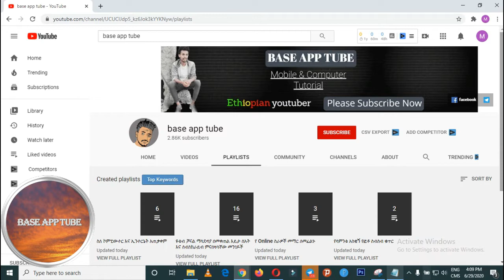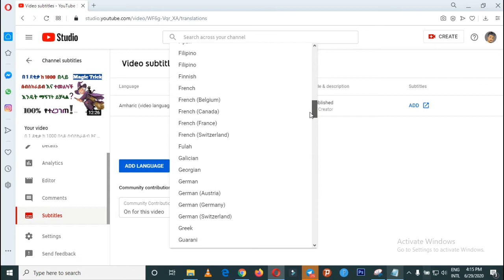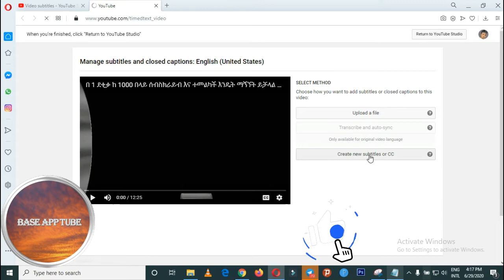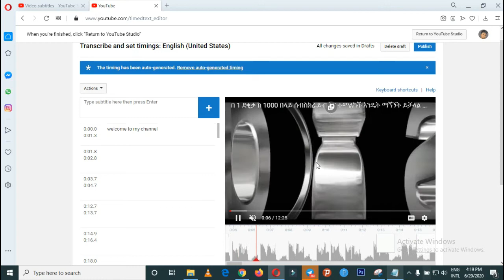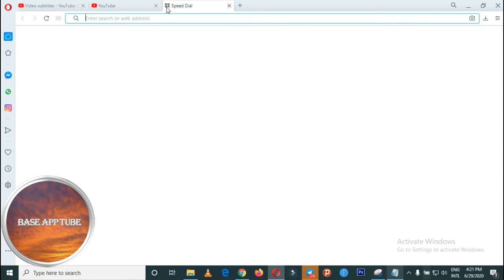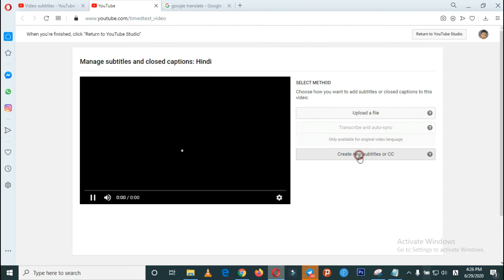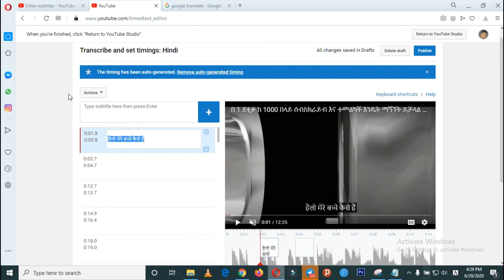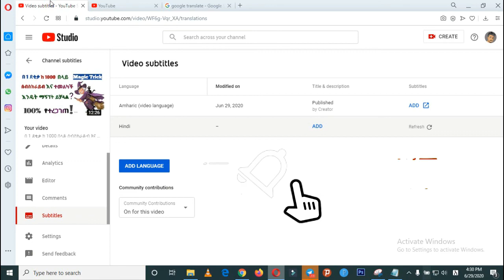በዩቱብ የሰራነውን ቪድዮ በተለያየ ቋንቋ መተርጎም | how to translate our YouTube video in to any language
* In this video I’ll show you how to translate your YouTube videos, playlist and channel info to English or any other language. Do you want to your YouTube content to reach a global audience? On average, over two-thirds of your YouTube  audience watch time comes from outside of your home country. If you want to make your videos accessible to an international audience, translate them into different languages. There are 75 different languages that access YouTube everyday and they’re probably interested in your great content.